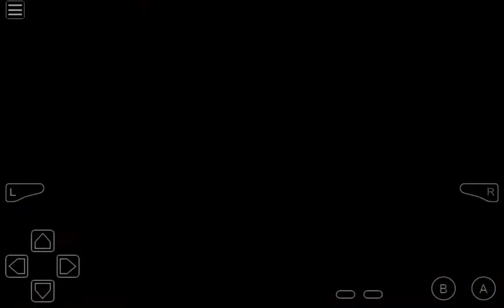GAMEPLAY DI DRAGON BALL Z BUU'S FURY #23